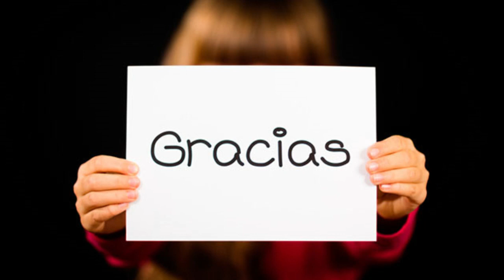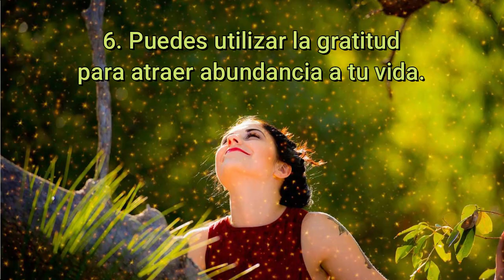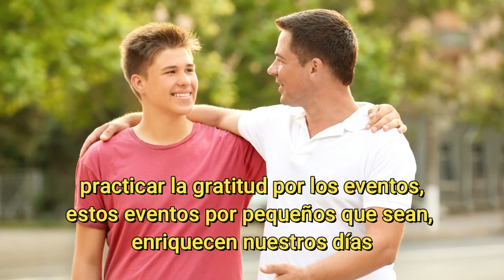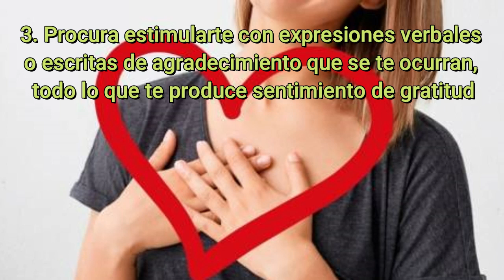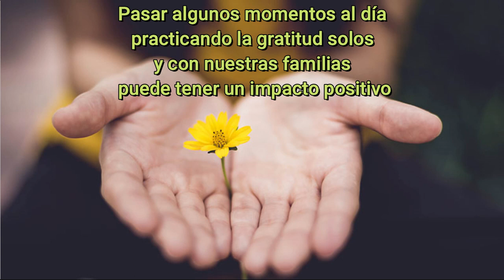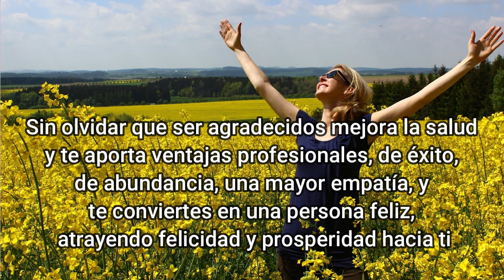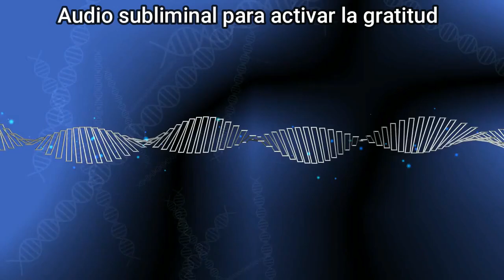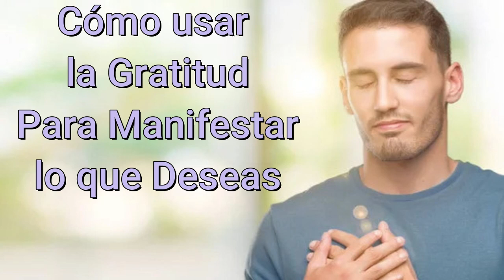LA GRATITUD DE CORAZÓN ES UNA MAGIA INMENSAMENTE PODEROSA Y ES EL SECRETO DE LAS PERSONAS FELICES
Sentirse agradecido de corazón te conecta rápidamente con el momento presente, dejando de lado el pasado que te bloquea y el futuro incierto... Más información en el vídeo.

En el canal de Te/le/gram de Autogestiona tu salud subimos contenido diferente al que subimos a esta plataforma.